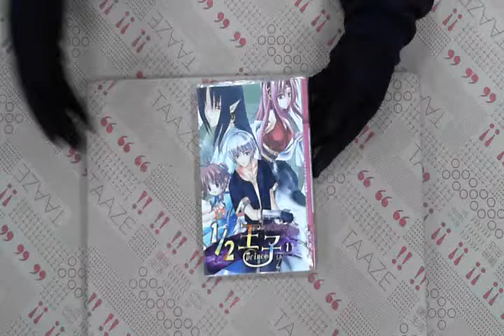TAAZE｜1／2王子（1） 二手書書況 9789867391209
TAAZE｜讀冊生活網路書店「1／2王子（1）」，找二手書請至